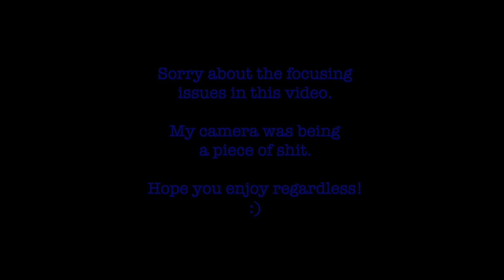BROCKHAMPTON - iridescence (FIRST REACTION/REVIEW)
it's fantastic.